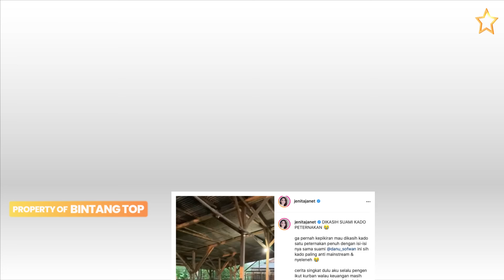10 Rumah mewah artis dibiarkan Terbengkalai dan terlihat begitu menyeramkan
Tempat tinggal artis selalu menjadi perbincangan yang menarik. Pasalnya, rumah bisa menjadi saksi perjalanan karies sang selebritas. Apalagi kediaman itu dibangun dengan megah. Namun tak jarang, rumah yang dulunya mereka tinggali justru ditinggalkan begitu saja tanpa perawatan hingga terbengkalai. Rumah artis yang tidak ditinggali itu bahkan sudah mulai rusak dan ditumbuhi banyak tanaman liar. berikut liputannya untuk anda yang telah di rangkum oleh Tim bintang top, Deretan rumah mewah artis yang dibiarkan terbengkalai.